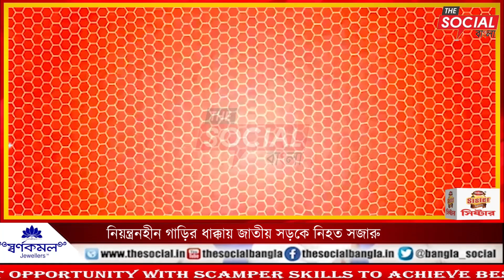কথা বলতে পারিনা,তাই বলে কি এইভাবেই প্রাণ হারাতে হবে আমাদের??